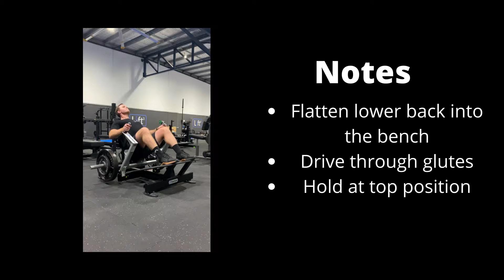Nautilus Glute Drive